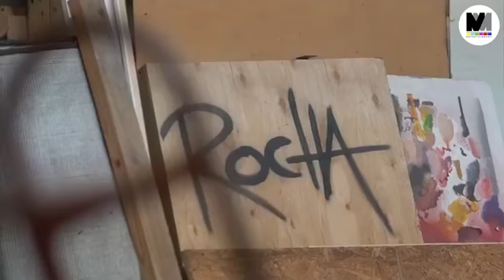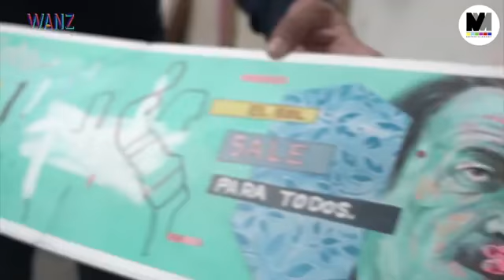Retransmisión/La Formula Perfecta/No es lo mismo marketing, ventas y RP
¿Sabías que no es lo mismo Marketing, ventas y RP?. Averígualo aqui en LaFormulaPerfecta conducido por Montserrat Fierro y su invitado Eduardo Durán.